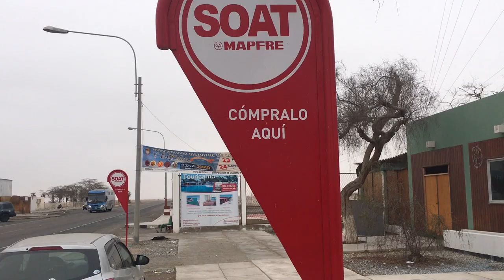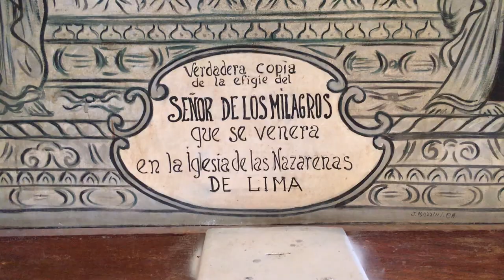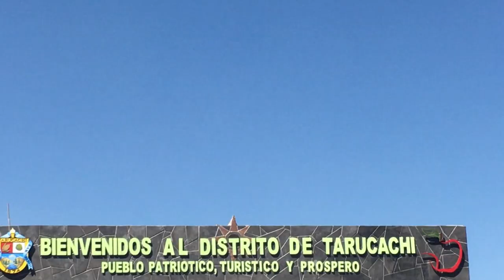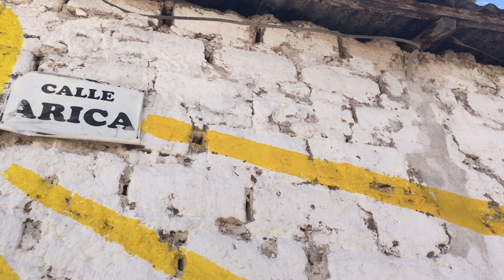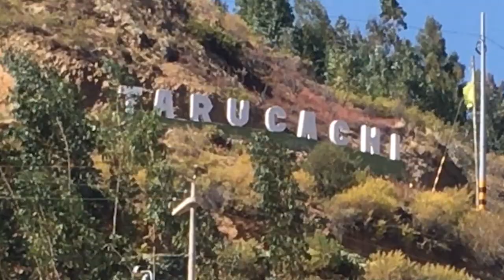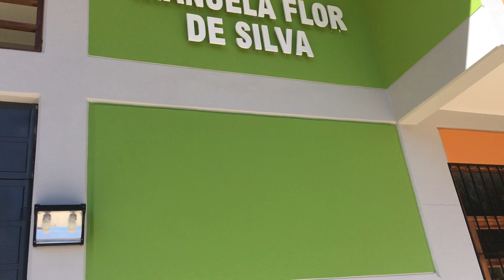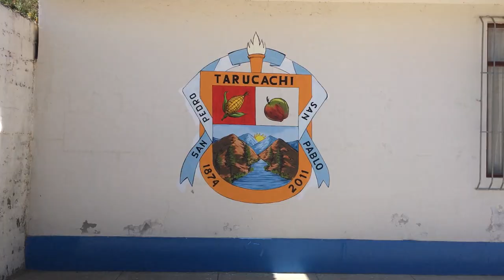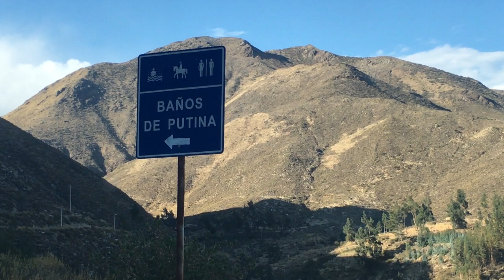Augusto Pinochet seria Peruano....... nació en Perú según el pueblo de Tarucachi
Haremos juntos un recorrido por la localidad de Tarata - Peru, lugar en donde sus pobladores aseguran que agusto Pinochet Ugarte abría nacido en Peru, lo cual cambiaría la historia de una de las personas mas conocidas de Chile